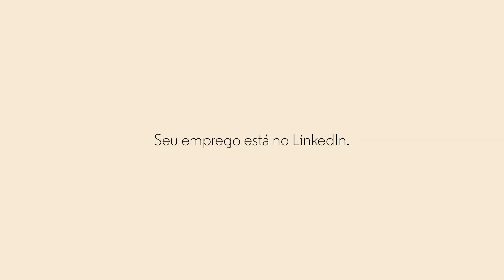Juntos Nessa Para Movimentar Pessoas – Vania Hasegawa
Com a ajuda de suas conexões do LinkedIn, Vania achou um emprego que tem tudo a ver com a sua paixão por esportes. Inspire-se na Vania e saiba como o LinkedIn te ajuda na busca pelo emprego dos sonhos.